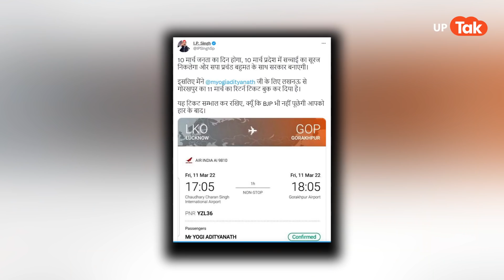UP Election 2022 : Yogi Adityanath के इस बयान से चिढ़ जाएंगे अखिलेश यादव !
योगी आदित्यनाथ ने डीडी न्यूज के कॉनक्लेव में कहा कि यूपी में पहले की सरकारें दंगा कराती थी 2017 में बनी भाजपा की सरकार में ही राम राज्य यूपी में आ गया है।